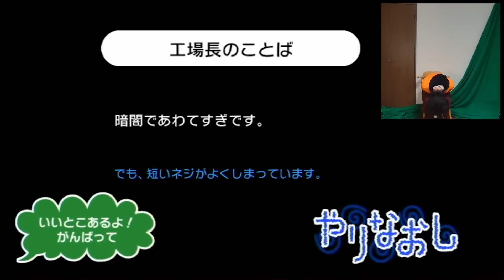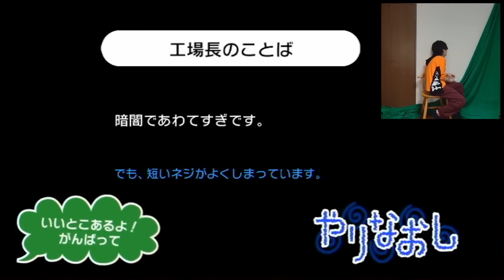【目隠しリズム天国】独特なリズムで全部失敗するアスパラガス工場【みんなのリズム天国】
どうも、ズズです。

みんなのリズム天国を目隠ししてやりました。

🔶…LikeGame…🔶
アンダーテイル／ゼルダの伝説／アプリゲーム／スマホゲーム